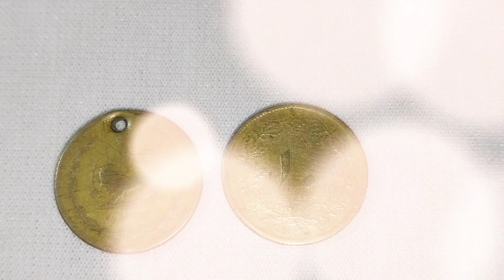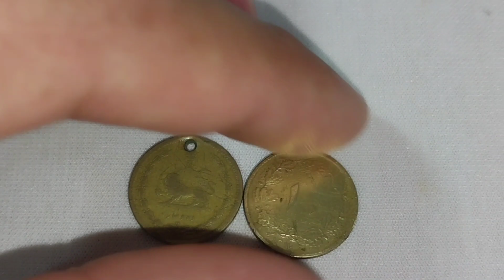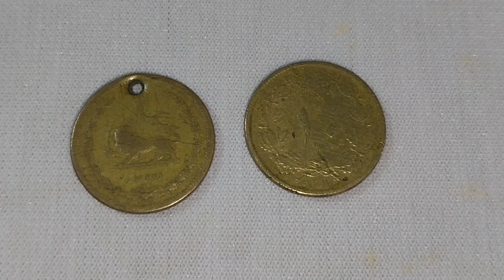سکه ۱۰ دینار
مشخصات کامل و قیمت سکه ۱۰ دینار
رضا شاه پهلوی.